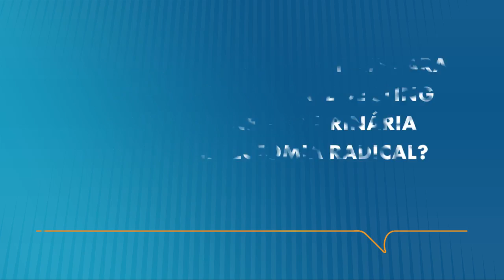SBU Responde | Quais pacientes são elegíveis para realização de implante de Sling...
Sebastiao Westphal